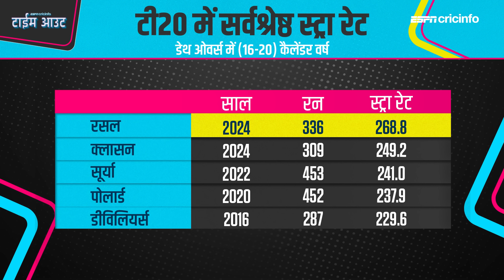कोहली vs स्टार्क - ऑस्ट्रेलियाई गेंदबाज़ के ख़िलाफ़ कोहली के आंकड़े हैं 'विराट'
IPL 2024 में बेंगलुरु में खेले जाने वाले 10वें मुक़ाबले RCB vs KKR का प्रीव्यू वसीम जाफ़र के साथ